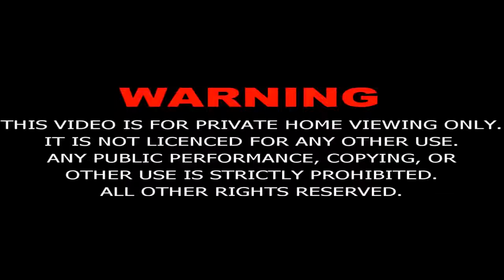hazrat yousuf A.S | episode 13